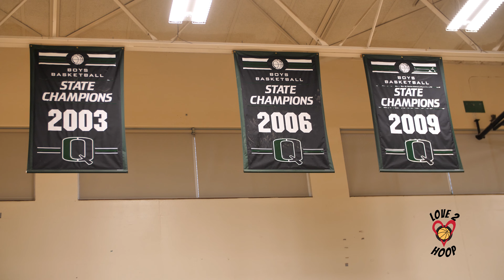Vlog - The Run Seattle - Week 5 Highlights